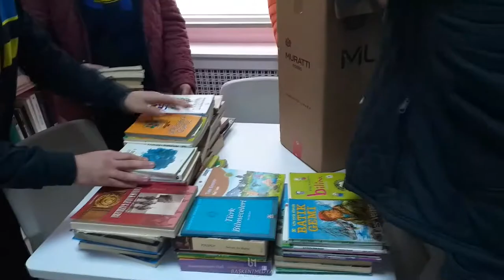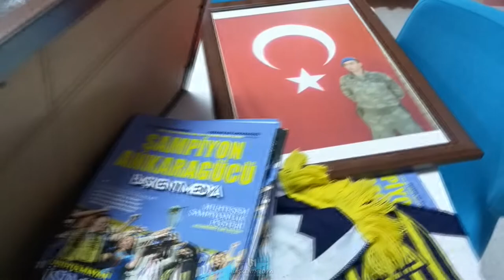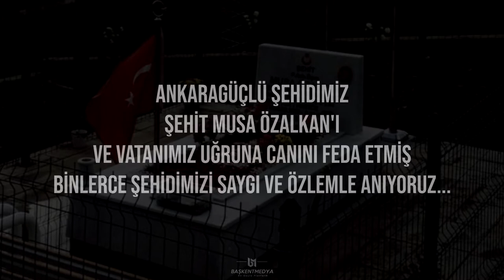ANKARAGÜCÜ TARAFTARLARINDAN KÜTÜPHANE YARDIMI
ŞEHİTLERİMİZİN İSMİNİ HER DAİM YAŞATACAĞIZ
Afrin şehidimiz Musa Özalkan’ın isminin verildiği ortaokula Başkent Medya olarak kitap yardımında bulunduk. Öğrencilere şampiyonluk dergilerimizden hediye ettik.İlgisinden ötürü okul müdürüne ve öğretmenlere teşekkür ederiz.